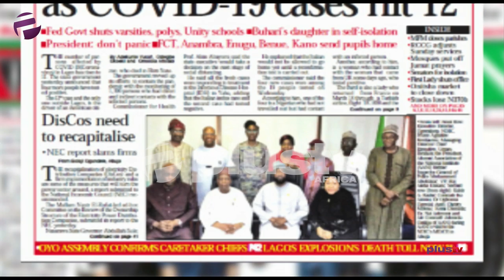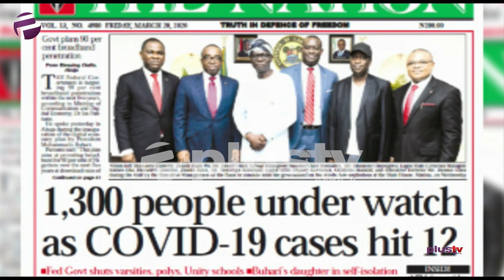More People Quarantined As Covid19 Hits 12 Cases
Dotun Hassan, a legal practitioner, and Dr. Orode Doherty, pediatrician joined Amaka Okoye to review the biggest stories in Newspapers today.